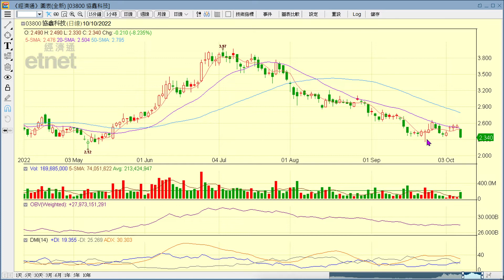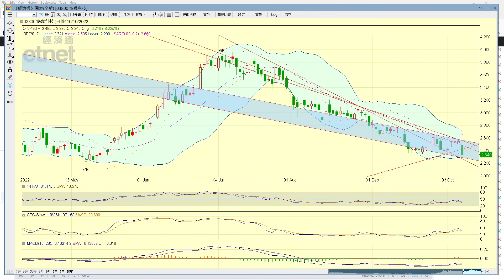2022-10-11｜【港股市前分析 (節目精華)】梁業豪：協鑫科技 (3800) 跌向橫行區底部｜投資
昨天港股的確跌幅顯著，但其實三大指數的收市位皆較其合理水平偏高，且多個業務類別均見買家在趁低掃貨。協鑫科技 (3800) 短期形勢向淡，日線圖SAR出現的極點低位2.330元可被視為短期好淡分水嶺。

00:00 節目開始